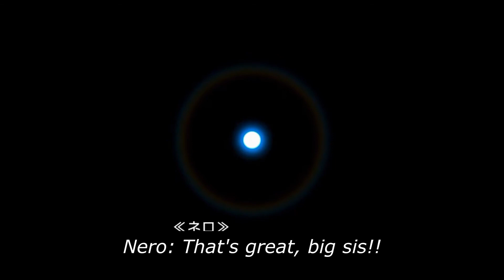ナナシス見所: ネロの終わり[英語字幕]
この翻訳をご覧になって誠にありがとうございます。Support(寄付)をしていただけませんか

ストーリー・演出・画コンテ: 茂木伸太郎

非公式翻訳： Aozora Translations (青空翻訳）